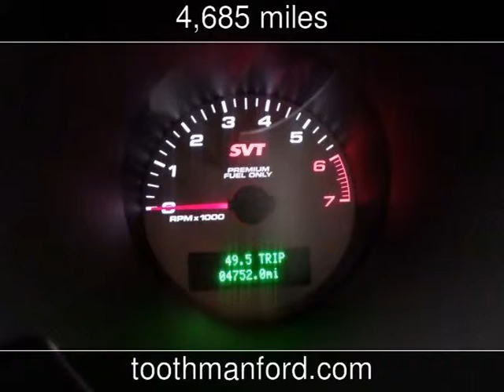2009 Ford Mustang Used Cars - Grafton,West Virginia - 2014-01-17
See more details about this used car This 2009 Ford Mustang with 4,685 miles is for sale at Toothman Ford.